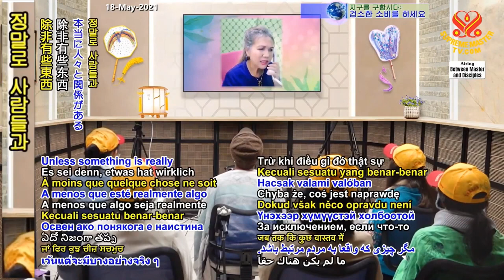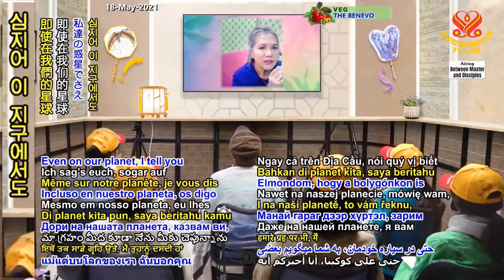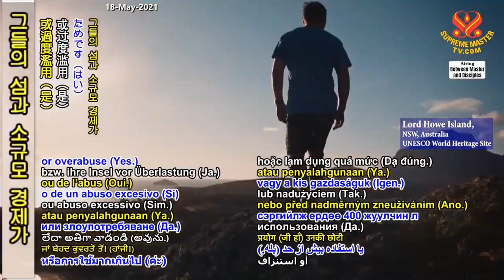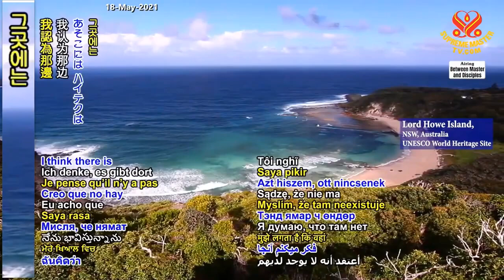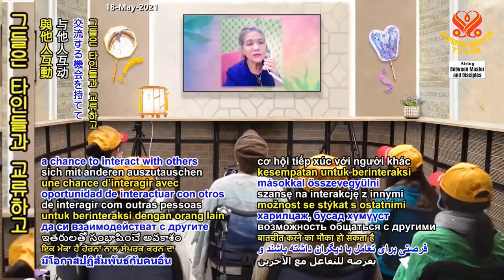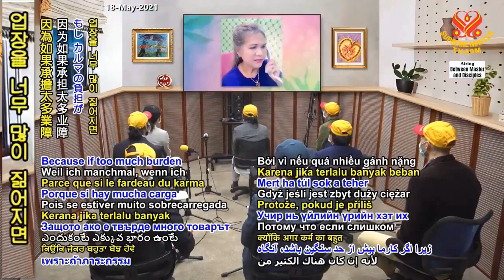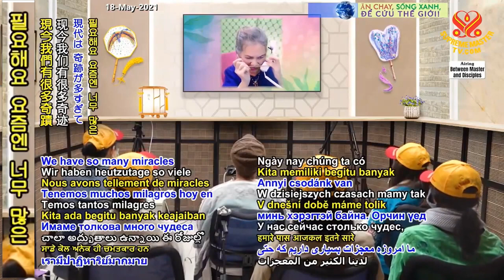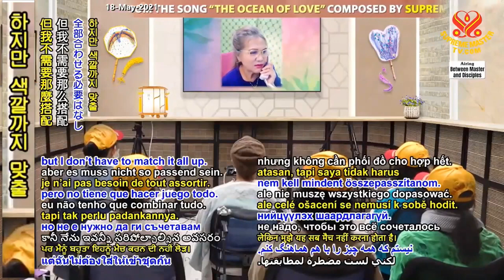( P. 11 / 13 ) Phượng Hoàng, ( 26 3 2021, Formosa ) - Thanh Hải Vô Thượng Sư